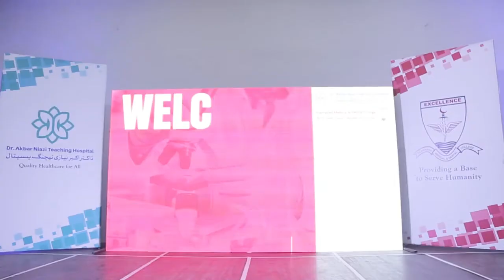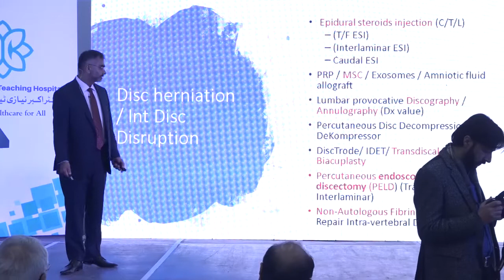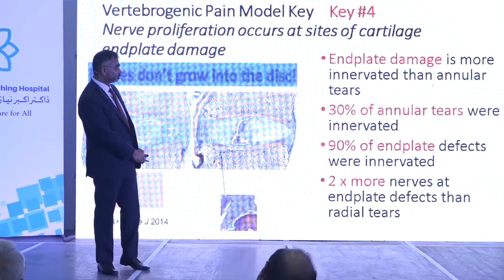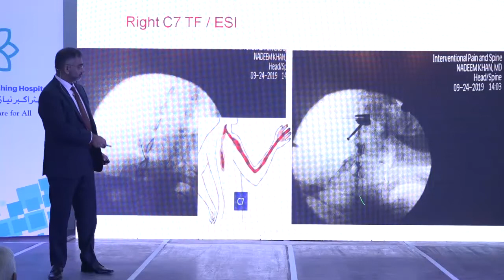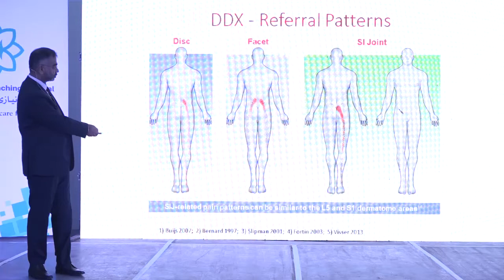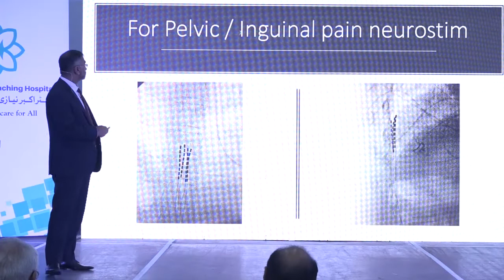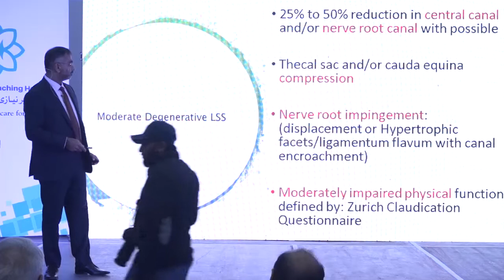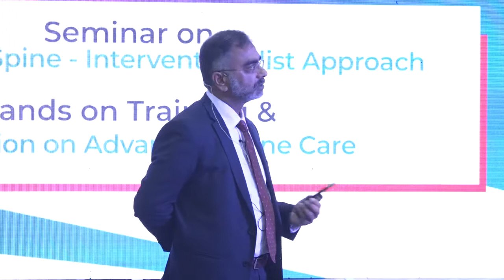Seminar on Back Pain Spine Interventionalist Approach by Dr. Nadeem A. Khan MD